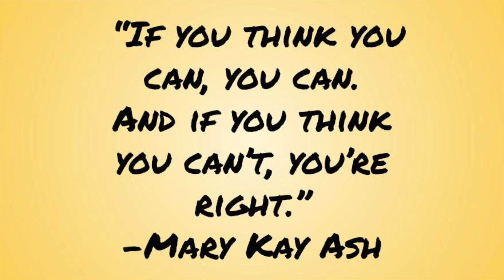BRES - 8/16/2023 - Rollercoaster Day